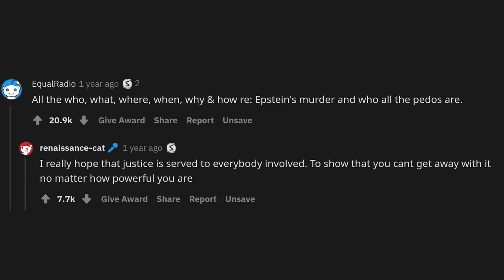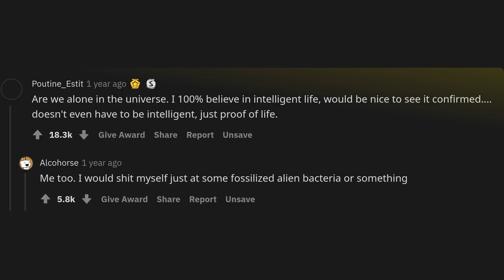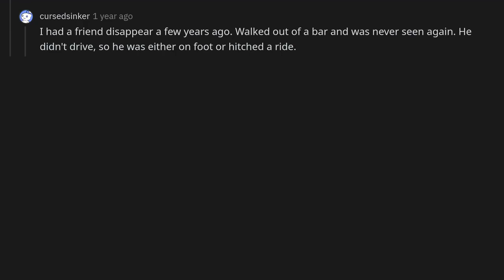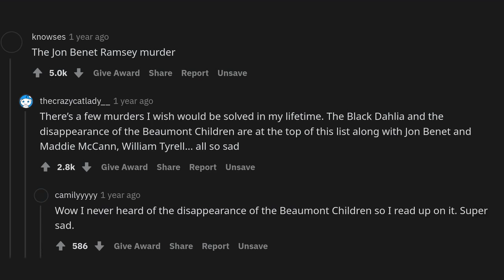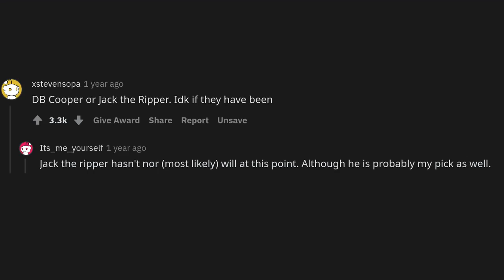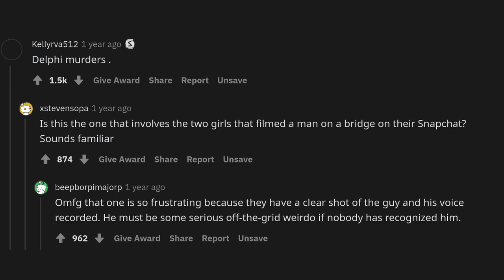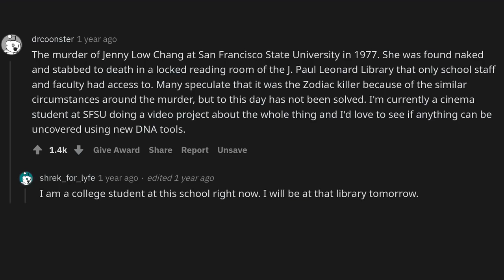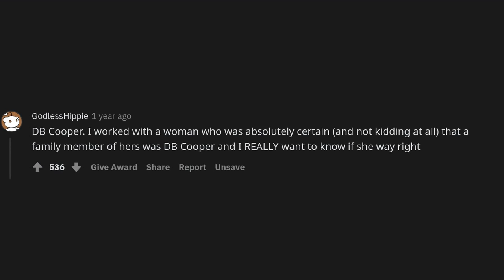What unsolved mystery would you like to be explained in your lifetime?